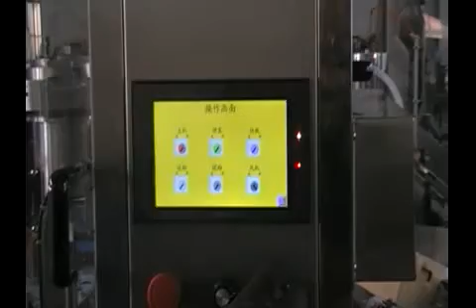💥Линия для фасовки порошков и гранул в пенициллиновые флаконы Minipress.ru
Линия для фасовки порошков и гранул в пенициллиновые флаконы с резиновой крышкой  и алюминиевым колпачком.
Общий вес с упаковкой - 500+300 кг
Стоимость с учетом доставки и растаможки 32000 USD
Производительность 80-120 флаконов в час.
Включены функции автоматической подачи бутылок, резинок и алюминиевых колпачков.
Дозировка : вес 0.2-10 грамм
Погрешность : ± 2-5%
Качество :≥99%
Питание :380V 50Hz 3 фазы
Мощность : 2 кВт
Размеры: 2000*1000*1600 мм машина фасовки + 1100х600х1400 мм укупорка.

оборудование для дозированной упаковки и фасовки фармацевтических порошков, гранул, лекарственных трав, сахара, соли, кофе, сухой глины. Мы более 15 лет оказываем нашим клиентам помощь в выборе, поставке, наладке автоматических фасовщиков порошков и гранул! Вы в поиске надежного поставщика пакетирующего оборудования? Мы предоставим вам лучший сервис 24/7. Мы имеем в ассортименте фасовщики и упаковщики в пакетики всех форм и размеров.

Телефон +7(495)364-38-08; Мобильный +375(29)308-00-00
Россия, Москва

БОЛЬШОЙ ВЫБОР ФАСОВОЧНЫХ МАШИН
Постоянно обновляемый каталог пакетировщиков порошков с фотографиями, описаниями, видео и ценами.
Вы общаетесь по всем вопросам, с момента первой консультации и до получения оборудования, с одним специалистом.
фасовке порошков и гранул в пакетики. Ценные советы.

Оборудование для фасовки порошков фармацевтической продукции.
Оборудование для упаковки порошков пищевой продукции.
Оборудование для пакетирования гранул химической продукции.
Оборудование для дозирования порошков косметической продукции

СФЕРЫ ДЕЯТЕЛЬНОСТИ